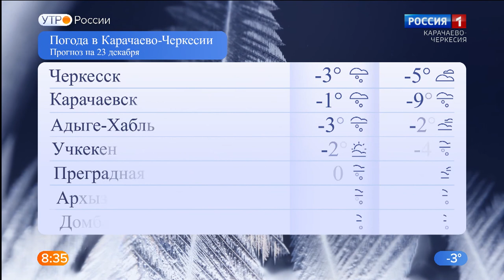Утро России. Карачаево-Черкесия 23.12.2020